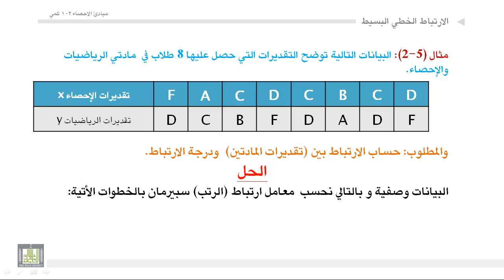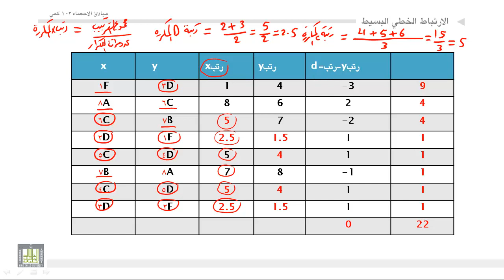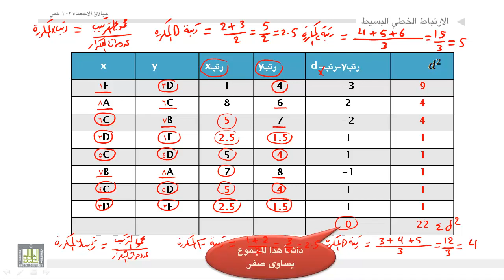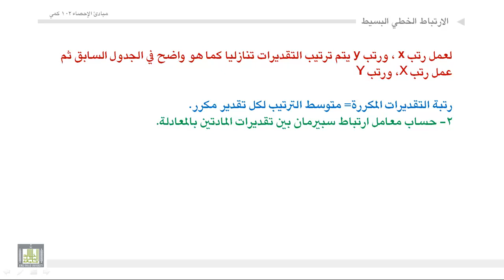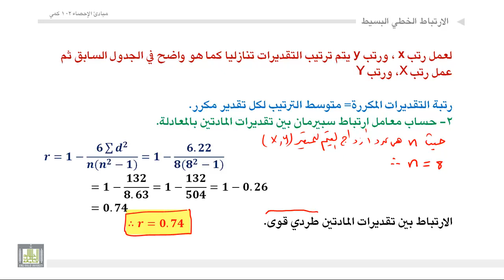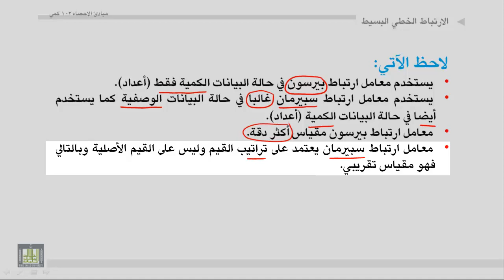مبادئ الإحصاء - ارتباط بيرسون وسبيرمان 2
حساب معامل ارتباط بيرسون و حساب معامل ارتباط سبيرمان